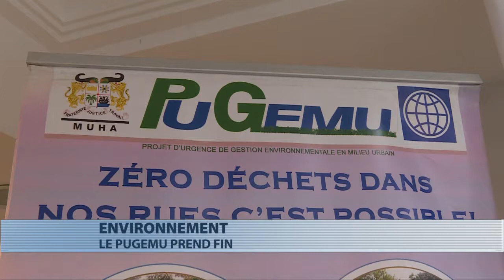Cérémonie de clôture du Pugemu